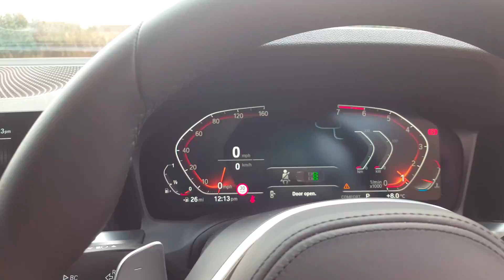BMW 320i G20 2019 M sport prezentacja, neu model, new 3 series, review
Witam wszystkich, miałem niepowtarzalną okazję testować dwa dni nową "trójeczkę" w wersji benzynowej 2,0 turbo, z zewnątrz fenomenalna, środek ciekawy masa bajerów a prowadzenie mega precyzyjne. Zapraszam do oglądnięcia